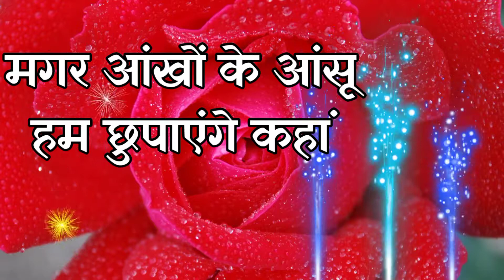दोस्तों के लिए लव शायरी 🤗|| dosti shayari in hindi 😎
दोस्तों के लिए लव शायरी 🤗|| dosti shayari in hindi 😎|| pyar bhari shayari

love shayari
mohabbat shayari
hindi shayari
hindi poetry
poetry in hindi
love poetry
dosti shayari
dosti status
dosti shayari status
shayariforeverybody
shayari for everybody
dosti ke liye shayari
shayariyon ka khajana
hindi shayari video
name shayari